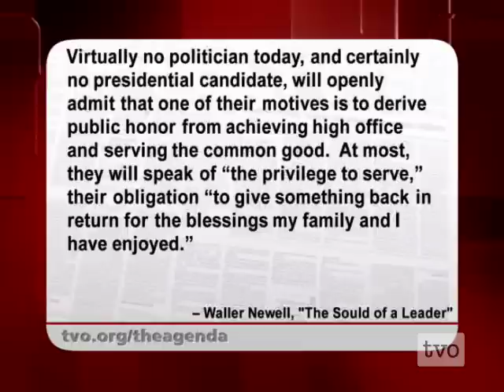Walter Newell on What Makes Leaders Great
Waller Newell on the modern leader -- what are we looking for and has the meaning of leadership changed?